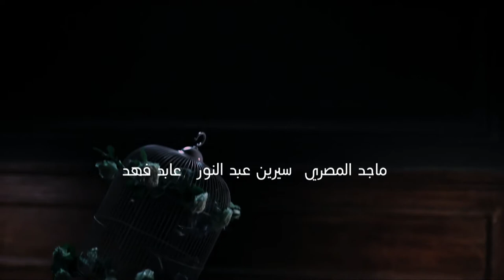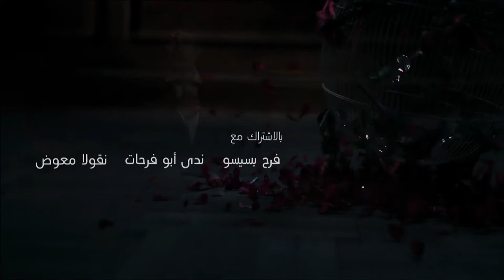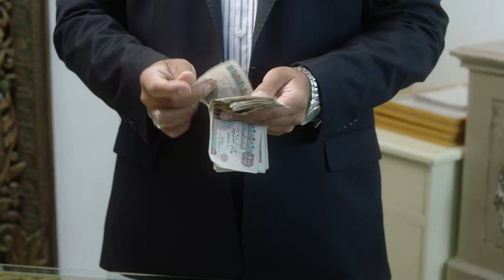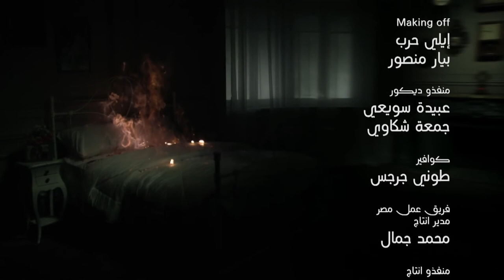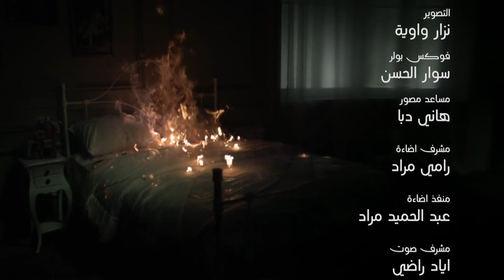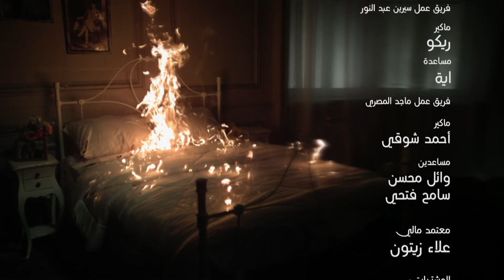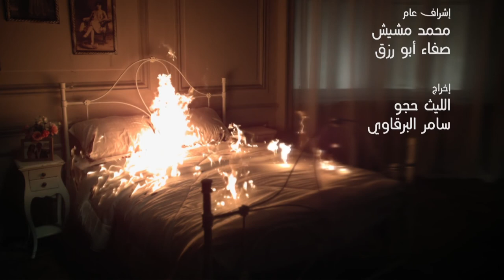Loabat Al Mawt لعبة الموت Lo3bat Al Mot (Game of death) 2013 _ Episode 17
Title:

Stars:  Abed Fahed  Cyrine Abdel Nour  Majed El Masry  Mais Hamdan  Nada Abu Fahrat  Marwa Abdel Monem

Genre:

Synopsis:
ـــــــــــــ